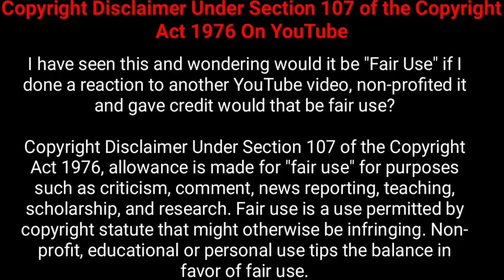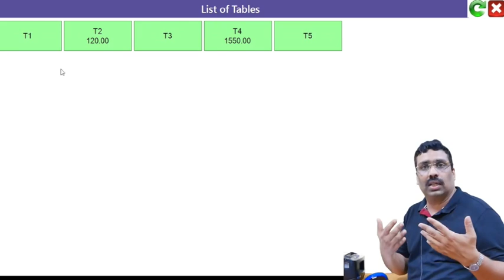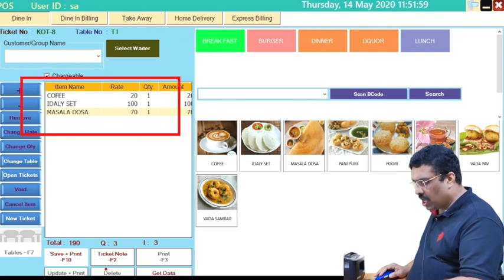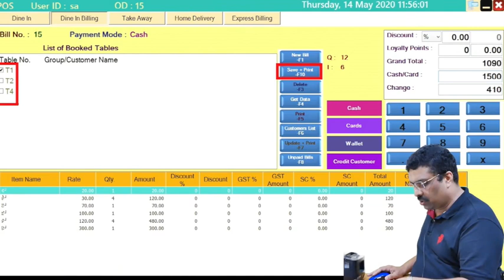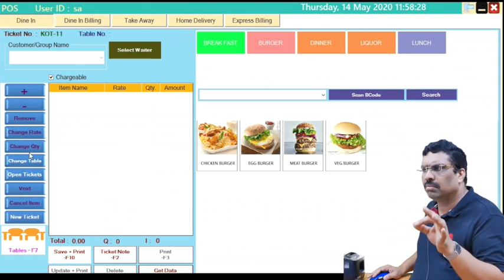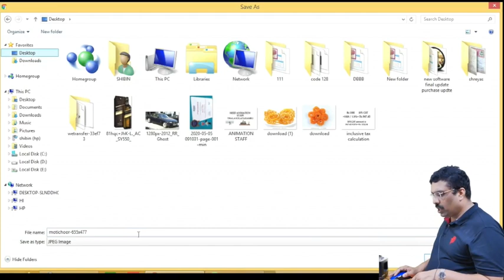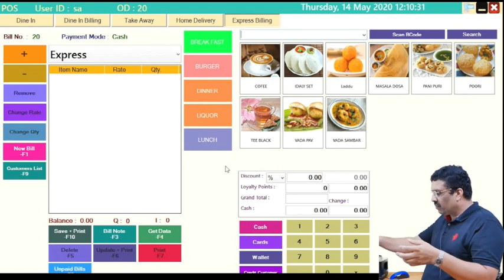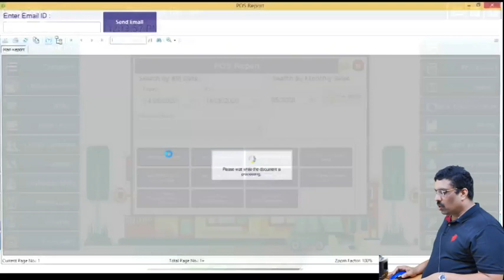Best Restaurant Billing software in India 2020